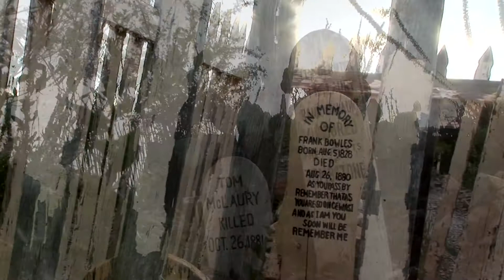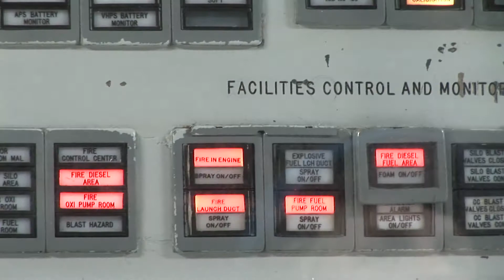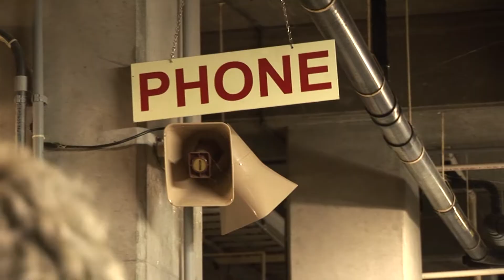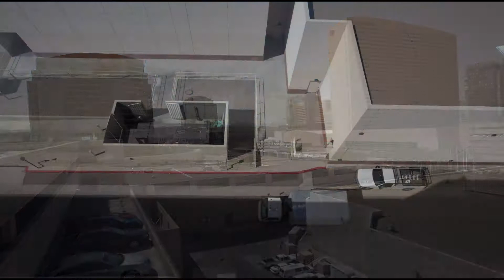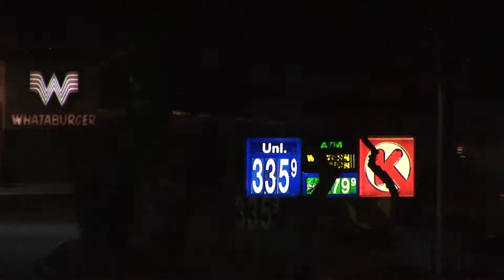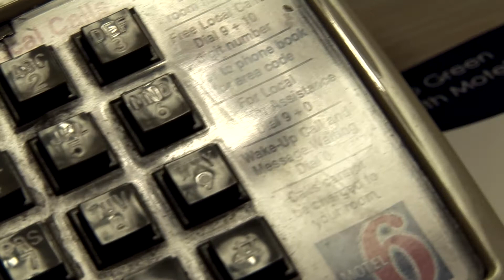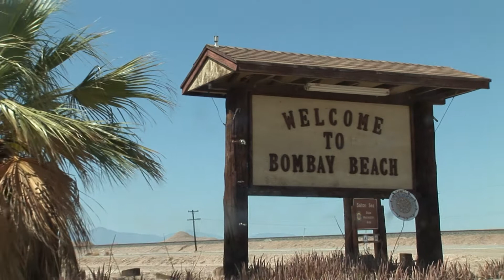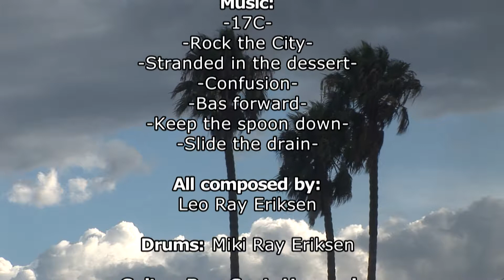VertigoUSAdel6 sound0db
Vertigo USA, er en dokumentarisk roadmovie i 6afsnit a 28min. Når man i en alder af 63 kaster sig ud i at producere elektriske guitarer, er det også naturligt at slæbe familien med til elguitarens epicenter USA. De første 3 uger som far mor og to sønner, og derefter far og ældste søn, alene i en åben Ford Mustang fra L.A. til New Orleans. 16.000km med masser af eventyr og reflektioner over USA, garneret med en mængde nyskreven musik fra egen hånd.